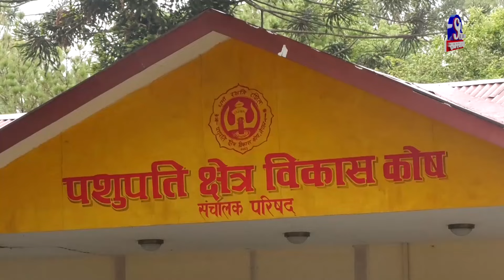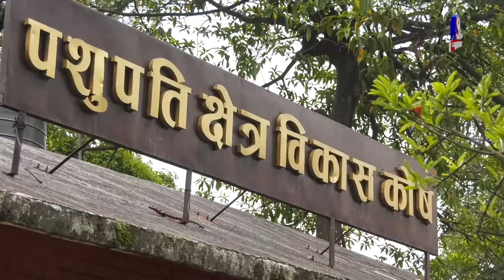पशुपतिमा शिवरात्रीको तयारी अन्तिम चरणमा, कस्तो छ अवस्था ?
महाशिवरात्रीको अवसरमा पशुपति क्षेत्रमा हुने सम्पूर्ण तयारीको अन्तिम चरणमा पुगेको छ । पशुपति क्षेत्रको सरसफाई, दशनार्थीका लागि सुरक्षा प्रवन्ध, स्वयम्सेवक परिचालन, लाइनको व्यवस्थादेखि चप्पल व्यवस्थापन लगायतका तयारीहरु अन्तिम चरणमा रहेको पशुपति क्षेत्र विकास कोषले जनाएको हो । विगतमा भन्दा यसपटक मन्दिर दर्शन गर्न आउने भक्तजनहरुले सहजताका लागि मन्दिरको मूल ढोका बिहान दुई बजे नै खुल्ला गरिने भएको छ । त्यस्तै, मन्दिरमा आएका साधुसन्तदेखि भक्तजनहरुका लागि आवास र भण्डाराको व्यवस्था पनि गरिएको छ ।